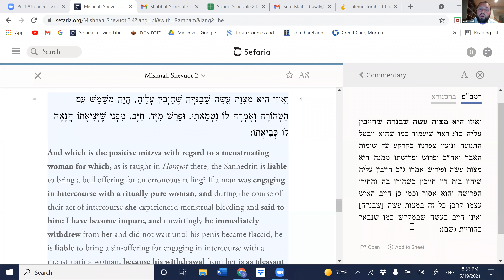Rabbi David Tawil - Shevuot 2:4 - מצות עשה של נדה שחייבין עליו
This video is part of a Mishna Study series.
This class is taught by Rabbi David Tawil.